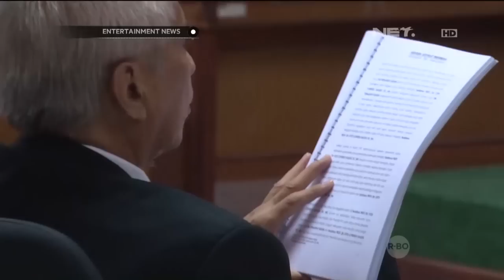Terlibat kasus, OC Kaligis PHK 70% karyawannya